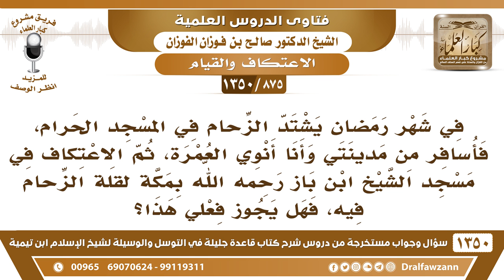[875 /1350] يشتد الزحام في المسجد الحرام، فأسافر وفي نيتي الاعتكاف في مسجد الشيخ ابن باز بمكة..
-[875 /1350] السؤال: في شهر رمضان يشتد الزحام في المسجد الحرام، فأسافر من مدينتي وأنا أنوي العمرة، ثم الاعتكاف، ثم الاعتكاف في مسجد الشيخ ابن بازٍ رحمه الله بمكة لقلة الزحام فيه، فهل يجوز فعلي هذا؟
الجواب: نعم، عَلَىٰ القول الصحيح أنَّ الحرم كله يُطلق عليه المسجد الحرام، وتُضاعف فيه الصلاة، وَهٰذَا هو القول الصحيح، الشيخ ابن باز رحمه الله يقول بهذا، يقول: إنَّ الفضيلة تعم كل ما هو داخل أميال الحرم، كله يُسمى بالمسجد الحرام، وليست الفضيلة عَلَىٰ مسجد ابن باز، ولكن الفضيلة عَلَىٰ أنه من الحرم، الفضيلة عَلَىٰ أنه من مساجد الحرم.
للاشتراك في قناة الشيخ صالح الفوزان
أسئلة وأجوبة من شرح قاعدة جليلة ( 1350 ) مقطع

للاستفسار والإقتراحات والدعم
رئيس الفريق
لمشروع كبار العلماء